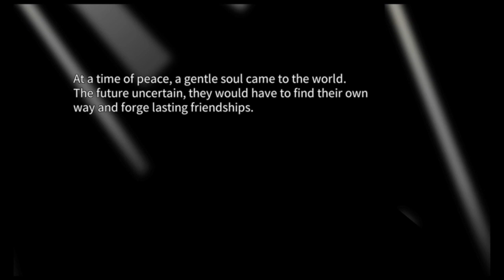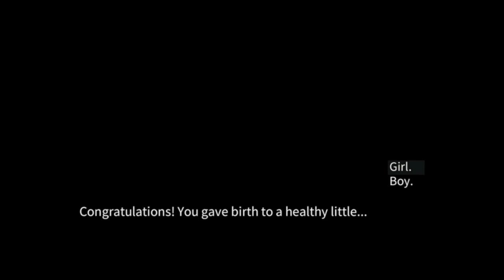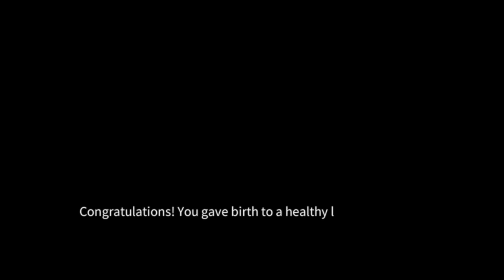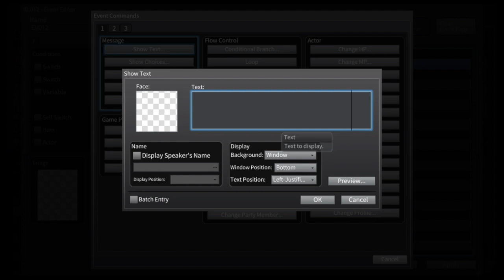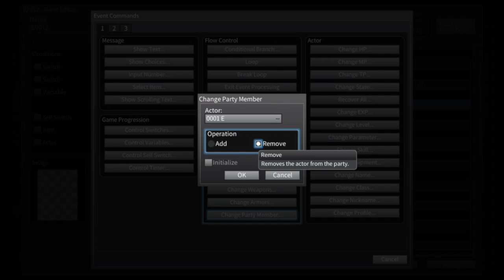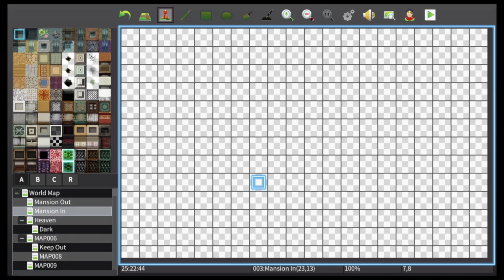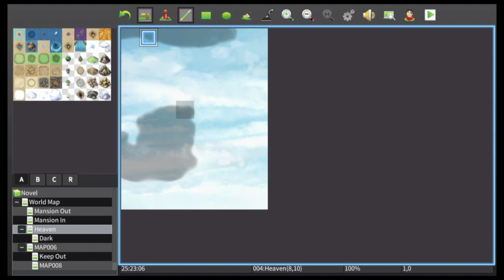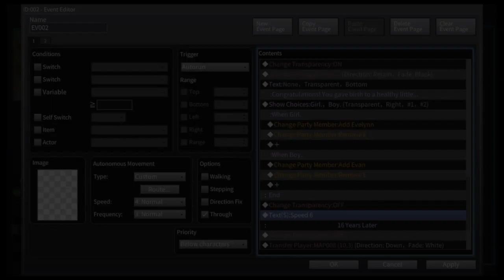RPG Maker MV Nintendo Switch Gender Select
Learn how to give gender options for your players on the Nintendo Switch, RPG Maker.